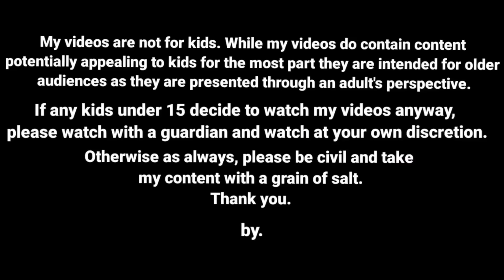ராணி அக்கா நல்ல குளத்து மீன் 2 தாங்க / nettavalli comedy / Tirunelveli slang